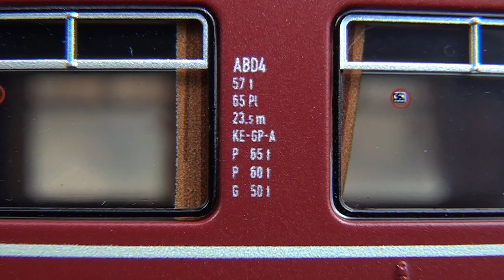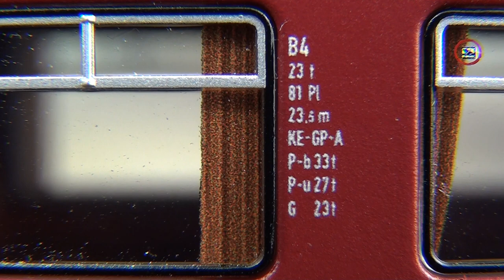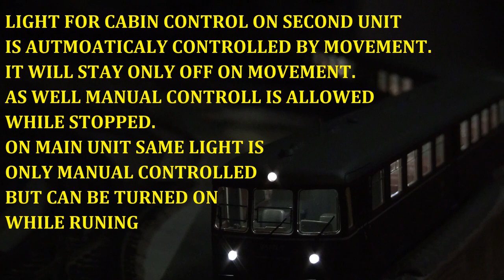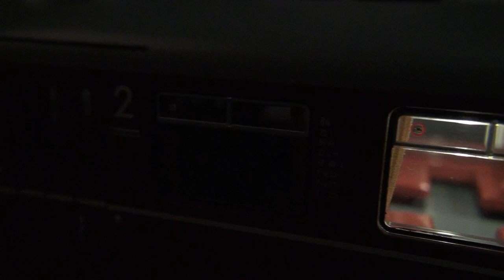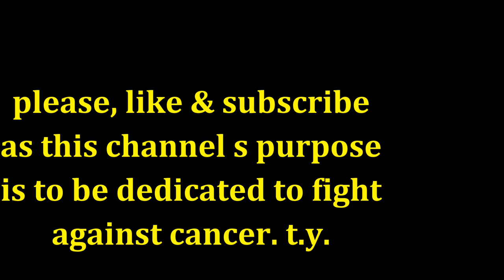🇩🇪 Zimo Decoder by ROCO 72081 Accu Railcar Baureihe BR 515 78083 72083 72082-BWARE Lights & Ssound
Let's not forget, the original model worked exclusively on batteries (take this one, Elon, who still holds diplomas for inventing hot water…), a peculiarity that, together with the fashion of the III - IV epochs in self-propelled engines, convinced me that it is a model to have in -a collection. When they decided to make this model, Roco either took my recommendations into account or they really liked the model from the Pulman Silberman series by ESU plus from the KATO archives - Linburger Cigar…
It has two ZIMO programmable decoders in the consist method or single. A little too dressed up, but ROCO has been like this formula for about 13 years in "doubles" of these.
A fairly generous lighting system from the factory in variants and yet ROCO struggled not to put lighting in the control panel… The difference between the short and long phase quite poorly programmed and that's why I did not waste seconds when filming. I have seen local sound projects much more realistic.
Likewise, they struggled not to learn everything from KATO by putting the motorized bogie on their face, which makes them a skater when climbing, although the trailer is light but also with a fairly high derailment availability. The bogies reported a slightly tiring rigidity in size and especially length, making it extremely capricious in rolling with every speck of dust encountered on the rails. A pleasant and "strong" example of when the train mattered a lot to shape your future. A special note is brought by the realism and exterior detailing where you no longer bother with mounting parts. Also, the interior has a fine to extra-fine look (see rendering the texture of the window curtains)

Să nu uităm, modelul original funcționa exclusiv pe acumulatori (ia-o pe asta, Eloane, care tot iei diplome pentru inventat apa caldă…), particularitate care alături de moda epocilor III – IV la automotoare m-a convins că-i exemplar de avut într-o colecție.
Când au hotărât fabricarea acestui model cei de la Roco fie au ținut cont de recomandările mele, fie le-a plăcut mult modelul din seria Pullman Silberling a lui ESU plus de la arhive KATO – „Linburger Cigar”…
Are două decodoare ZIMO programabile în sistem consist sau independent. Nițel cam prea spilcuit dar celor de la ROCO le place formula asta de vreo 13 ani la „duble” din astea.
Un sistem de lumini din fabrică destul de generos în variante și cu toate acestea ROCO s-au chinuit să nu-i pună iluminare și în panoul de comandă… Diferența dintre fază scurtă și lungă destul de slab programată și e aceea n-am irosit secunde la filmare. Am văzut reglaje autohtone la DA-uri și EA-uri cu mult mai realiste.
La fel, s-au chinuit să nu învețe chiar tot de la KATO punând boghiul motorizat pe față, ceea ce-l transformă în patinator la urcare deși remorca este ușurică dar și la o disponibilitate la deraiere destul de mare. Boghiurile au raportat la dimensiuni și mai ales lungime o rigiditate ușor obositoare, făcându-l în rulare extrem de mofturos la fiece fir de praf întâlnit pe șine.
Un exemplar plăcut și cu „tărie” din aceea când trenul conta mult pentru a-ți configura viitorul.
O notă specială este adusă prin realismul și detalierea exterioară unde nu te mai chinuie cu montaj de repere. La fel, interiorul are parte de un aspect fin spre extra-fin (a se vedea redarea texturii perdelelor de la ferestre)
Vizionare plăcută!